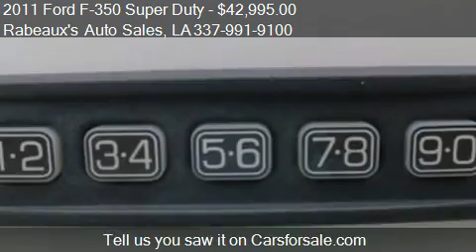2011 Ford F-350 Super Duty Lariat w/6.7L PowerStroke Diesel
This 2011 Ford F-350 Super Duty Lariat w/6.7L PowerStroke Diesel is for sale in Lafayette, LA 70503 at Rabeaux's Auto Sales.
Engine: Not Applicable 6.7L 32-Valve Power Stroke V8 Diesel Engine
Transmission: Automatic
Color: Oxford White
Mileage: 86246
Contact Rabeaux's Auto Sales 6882 Johnston Street Lafayette, LA 70503 to test drive this 2011 Ford F-350 Super Duty Lariat w/6.7L PowerStroke Diesel today.